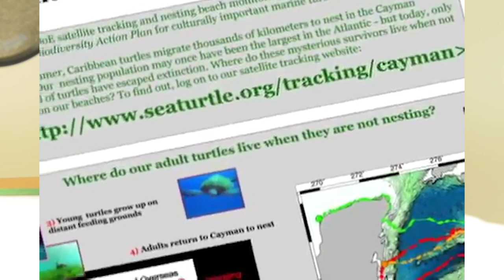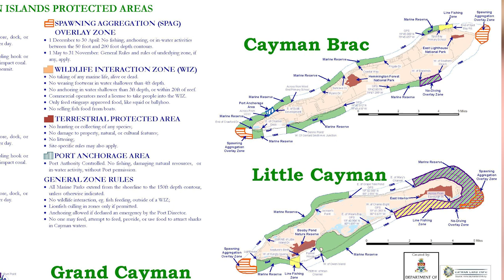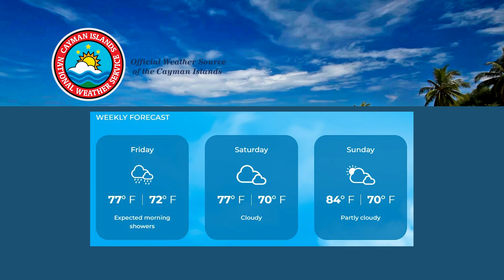NEWS BRIEF EP 2060 13 January 2022 mp4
Sustainable fishing
in the Cayman Islands.
New Director of Public Prosecutions Appointed.
Historic Preservation Fund launched.